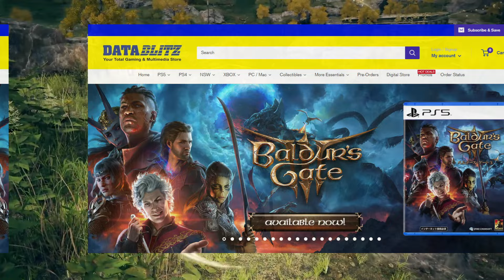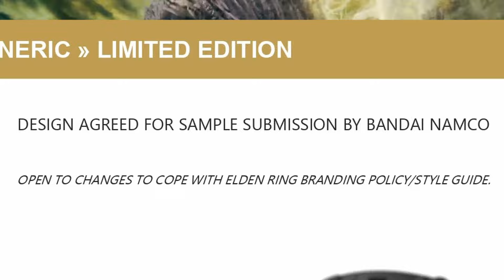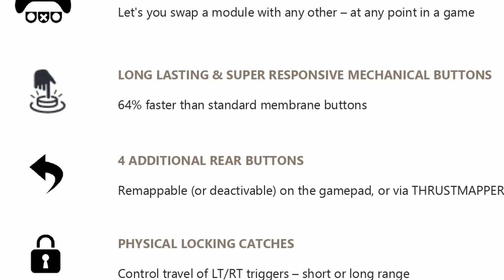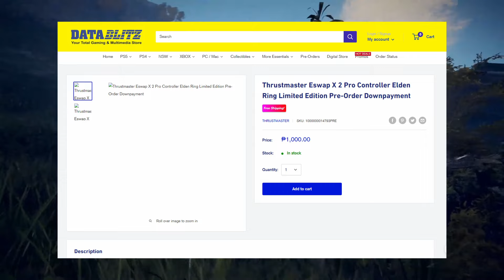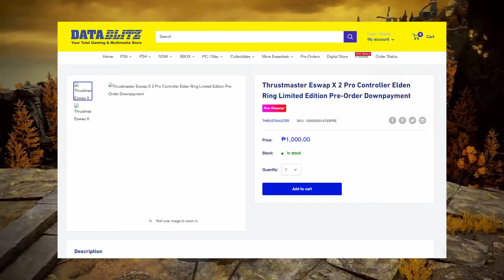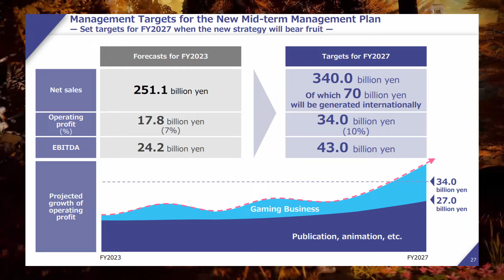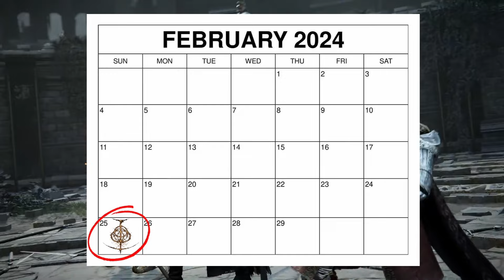EPIC ELDEN RING DLC LEAK!!!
If you'd like to see even more content, check out my live streams and socials: